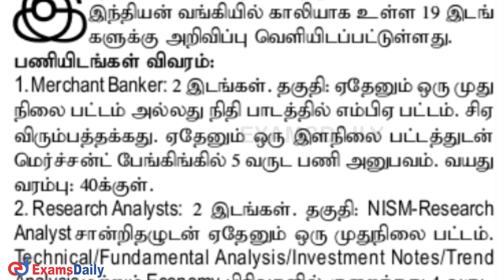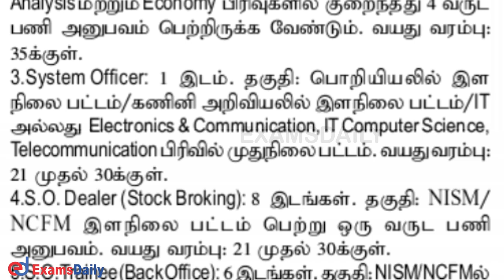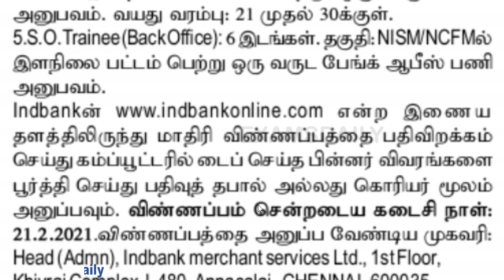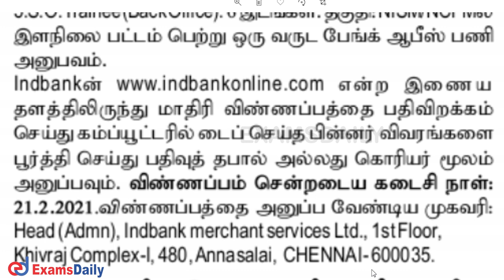இந்தியன் வங்கி துணை நிறுவனத்தில் வேலை | INDBANK Merchant Bank Recruitment 2021| Latest Bank Jobs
Latest Bank exam Updates : Indian Bank (IB) has released the Recruitment Notification on Indian Banking subsidiary Indbank merchant banking service ltd for vaious Post like merchant banker / research analysts/ system officer / S.O.Dealer & Traineer link given